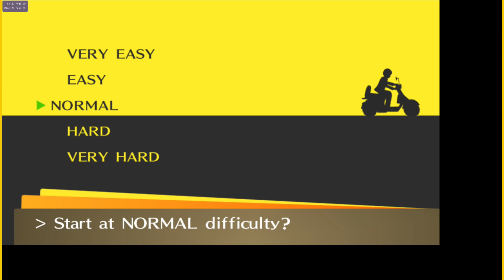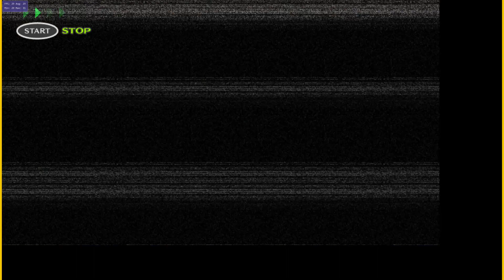Persona 4 Golden - PS Vita Emulator Ingame / Gameplay Test (Vita3K graphics branch + WIP)